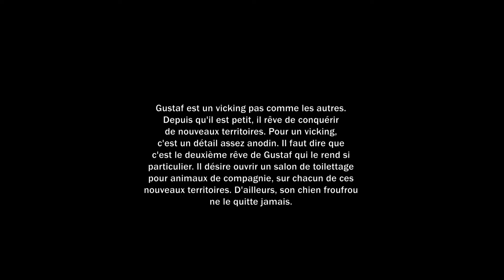Rig dessine live Hors Série: Un viking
Le temps des lapins et du chocolat est déjà terminé, mais le temps des scénarios et des dessins pour nous, ce n'est jamais terminé.